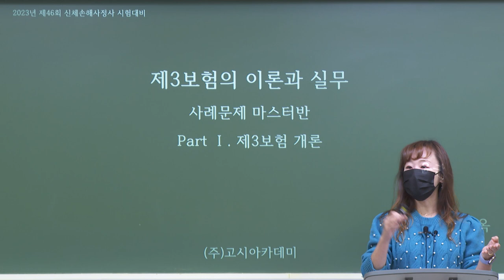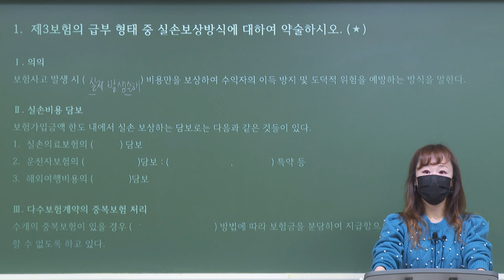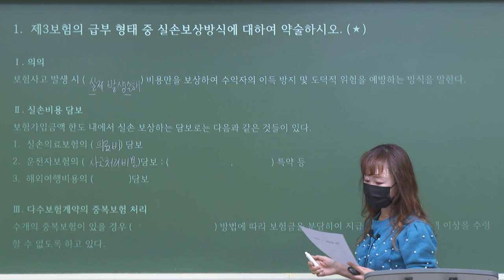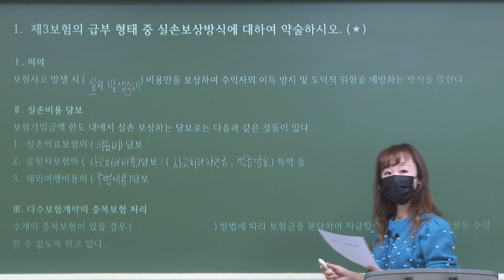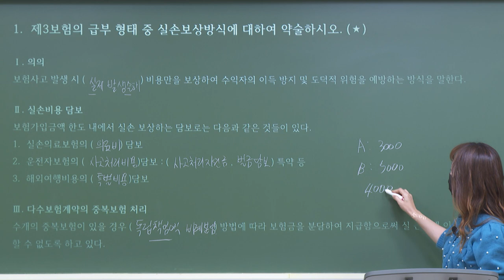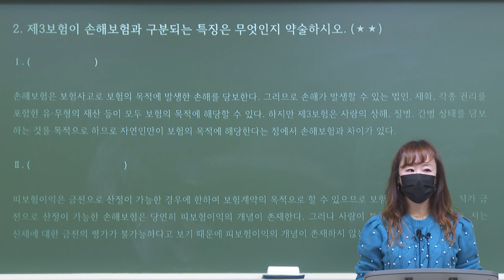[2023] 2차 윤금옥의 제3보험 답안작성 실전 연습(이론정립, 사례문제, 심화과정)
[윤금옥 교수님의 제3보험 선행테마반]